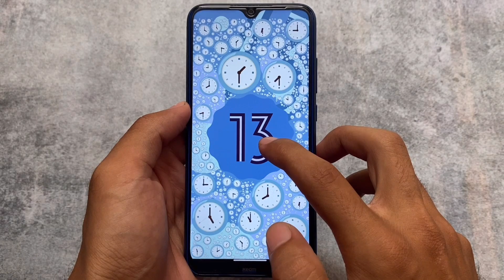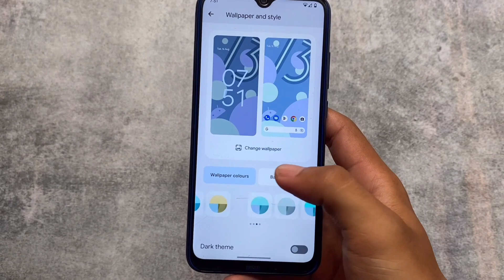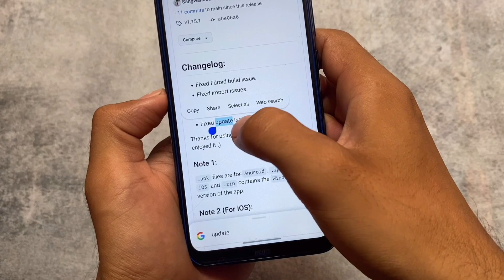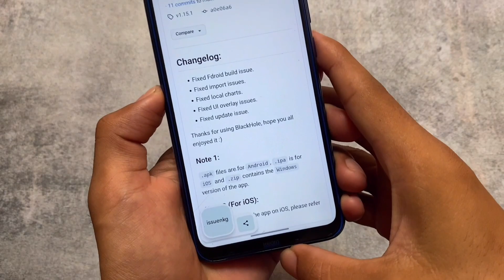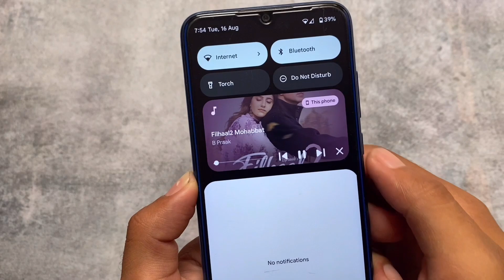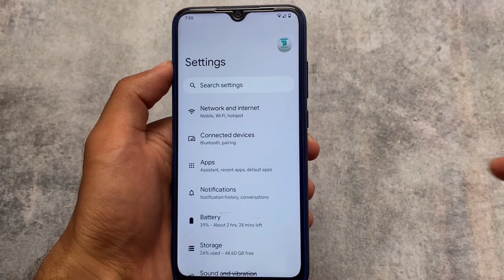Finally ANDROID 13 is here - Top New Changes!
Android 13 - Finally it's here! First Look
Hey guys, What's Up? Everything is good I Hope. In this video, I'm gonna show you " Android 13 - Finally it's here! First Look ". Make Sure to watch this video till the end to understand everything.

[Evolution X vs Corvus OS]
[Pixel OS vs Pixel Experience Plus]
[Descendant OS - Unique Custom ROM]